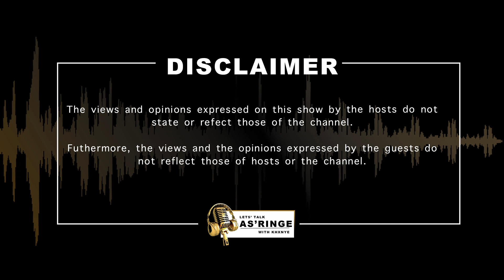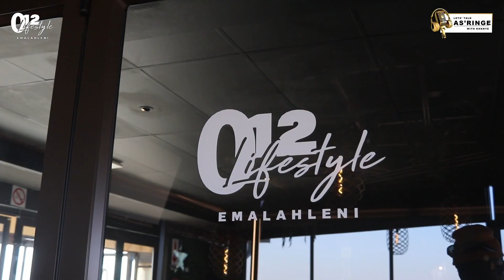DAY IN THE LIFE OF : MATHEWS AUGUST (EPISODE 1)